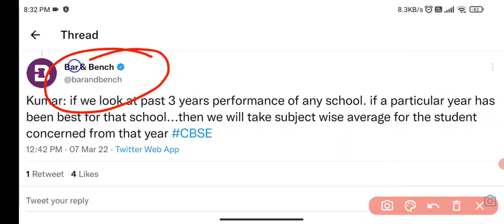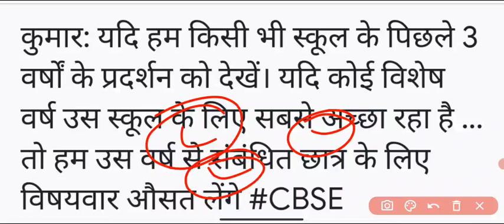Breaking News - बोर्ड परीक्षा पर सुप्रीम कोर्ट से आज रात की बड़ी खबर 🔥🔥